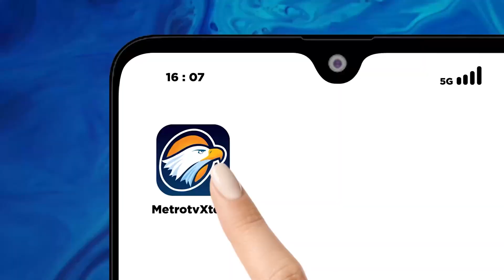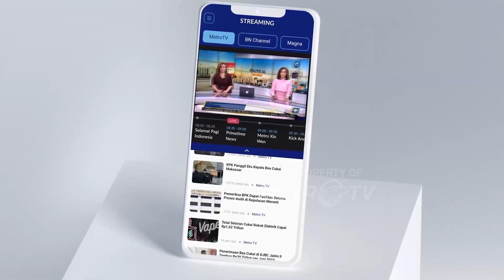9 Bulan Kejebak di Luar Angkasa, 2 Astronot NASA Akhirnya Kembali ke Bumi!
MetroTV, Astronot NASA, Butch Wilmore dan Suni Williams, akhirnya kembali ke Bumi setelah terjebak di luar angkasa selama lebih dari 9 bulan. Mereka semula dijadwalkan kembali dalam waktu singkat, namun berbagai kendala menyebabkan misi mereka meluas menjadi 286 hari. Dalam perjalanan pulang menggunakan kapsul SpaceX, mereka berhasil menyelesaikan eksperimen dan perbaikan di Stasiun Luar Angkasa Internasional, bahkan mencatatkan rekor spacewalk terbanyak untuk seorang astronot wanita.